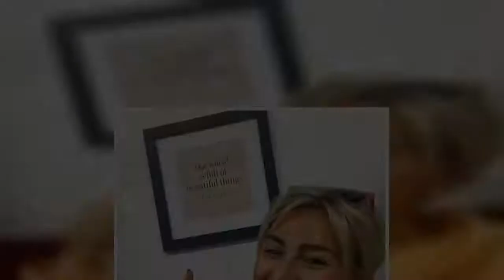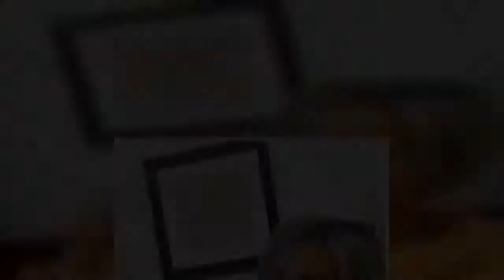Ρεγγίνα Μακέδου: Ευχάριστα νέα! «Έχει βρεθεί συμβατός δότης, θα τον ευχαριστώ μια ζωή»